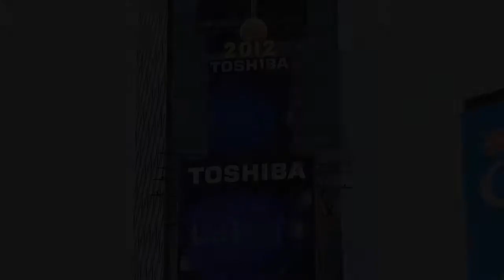Spotlight on Agora Gallery Artist: Fred Friedrich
The Agora Gallery, Chelsea, NYC presented the works of fine artist Fred Friedrich through April 19th 2012. The exhibition was named "Fin de Ciel" which translates as End of the Heavens. The exhibition included sculptures from marble, which Fred retrieves from high up in the mountains. Fred also uses his sculpted stones to create moulds into which molten bronze is poured.

Fred also creates paintings, which Agora Gallery Director, Angela Di Bassio, describes as spontaneous yet controlled.

The exhibition ran from March 30th - April 19th 2012.